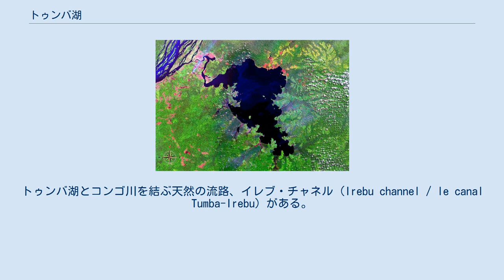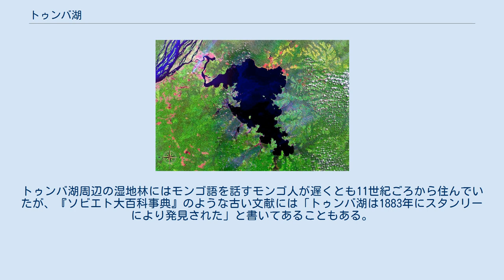トゥンバ湖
コンゴ民主共和国におけるトゥンバ湖の位置が赤で示されている。
 トゥンバ湖（Le lac Tumba）又はントゥンバ（Ntumba）はコンゴ民主共和国（旧ザイール）の赤道州にある湖。
トゥンバ湖はムバンダカの町とマイ＝ンドンベ湖との中間に位置する。
河川の流水による浸食作用により形成された湖とされる。
湖に面する主要な町の名前はビコロという。
トゥンバ湖とコンゴ川を結ぶ天然の流路、イレブ・チャネル（Irebu channel / le canal Tumba-Irebu）がある。
同チャネルのコンゴ川との合流ポイントにも集落がある。
 トゥンバ湖を含むコンゴ川東岸の広大な熱帯雨林、河川、湖沼地帯はアフリカ最大の淡水の集積地であり、「ンギリ＝トゥンバ＝マインドンベ」の名でラムサール条約において世界的に重要な湿地帯であると認められた（登録番号1784番）。
文献上のトゥンバ湖の湖水面積は765平方キロメートル、最大水深は8メートルとされるが、これらのデータは季節により変動する。
上記湿地帯の中心に位置するためコンゴ川が増水するときにはイレブ・チャネルを通してトゥンバ湖に水が流れ込み、減水時はその逆となる。
トゥンバ湖には2001年時点に判明しているだけで114種の魚類が棲息している。
湖岸に住む人々は、農業、漁撈、狩猟、森から木材ではない資源を採取して漁撈用具を生産するなどを生業にし、湖と熱帯雨林に依存した暮らしをしている。
 19世紀末にヘンリー・モートン・スタンリーがトゥンバ湖を探検した。
トゥンバ湖周辺の湿地林にはモンゴ語を話すモンゴ人が遅くとも11世紀ごろから住んでいたが、『ソビエト大百科事典』のような古い文献には「トゥンバ湖は1883年にスタンリーにより発見された」と書いてあることもある。
トゥンバ湖周辺に住むモンゴ人は、農耕を行うオト Oto と漁撈を行うチュワ Twa という2つのカーストに分かれる。